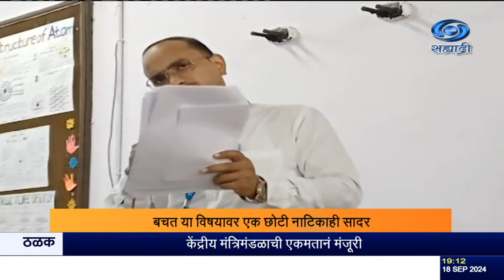एनपीएस वात्सल्य योजनेनिमित्त राज्यातही काही ठिकाणी या कार्यक्रम.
दि. १८.०९.२०२४ :
    नवी दिल्लीत आज शुभारंभ करण्यात आलेल्या एनपीएस वात्सल्य योजनेनिमित्त राज्यातही काही ठिकाणी दूरदृश्यप्रणालीद्वारे या कार्यक्रमात सहभाग घेण्यात आला. मुंबईत जोगेश्वरी इथं झालेल्या कार्यक्रमात विद्यार्थी आणि पालक उपस्थित होते. यावेळी विद्यार्थ्यांना योजनेची प्रमाणपत्रदेण्यात आली. तसंच बचत या विषयावर एक छोटी नाटिकाही सादर करण्यात आली.
सिंक---
संजीत कुमार, पालक
पालक
     नागपूर जिल्ह्यातही स्कूल ऑफ स्कॉलर्स, बेलतरोडी इथं या सोहळ्याचं थेट प्रक्षेपण  करण्यात आलं. विद्यार्थी या सोहळ्यात सहभागी झाले होते. बँक ऑफ इंडियाद्वारे आयोजित या कार्यक्रमात बँक व्यवस्थापक मोहित गेडाम, नाबार्डचे सहाय्यक व्यवस्थापक सचिन सोनोने आणि स्कूल ऑफ स्कॉलर च्या मुख्याध्यापिका उमा भालेराव उपस्थित होत्या. यावेळी पालकांना या योजनेसंदर्भात माहिती देण्यात आली.
---सिंक
१) सारिका सोनावणे, पालक.
२) सारिका कावटे, पालक.
    नांदेड मधील, केंद्रीय विद्यालयातही या कार्यक्रमाचे थेट प्रसारण झाले. नांदेड जिल्ह्यातील अग्रणी बँकेचे व्यवस्थापक अनिल गचके यांच्यासह सुमारे 50 विद्यार्थी आणि 50 पालकांच्या सहभाग या कार्यक्रमात होता.  या योजनेमुळे, बालकांच्या भविष्याची आर्थिक तरतूद होण्यास मदत होईल, अशी प्रतिक्रिया उपस्थितांनी दिली.
---सिंक
१) श्रीकांत कुर्लेवाड, पालक.
२) गजानन भोकरे, पालक.

8.30am | 11.00am | 1.00pm | 4.30pm | 7.00pm | 9.30pm